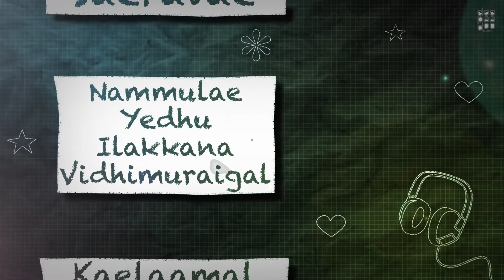Unai Partha Naal lyric song